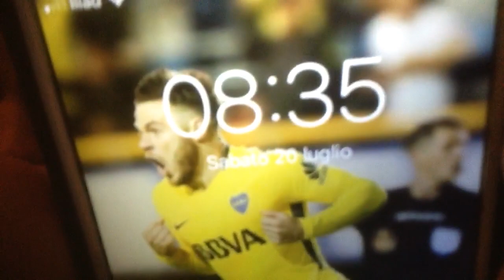[UFFICIALE] NAHITAN NANDEZ È UN NUOVO GIOCATORE DEL CAGLIARI